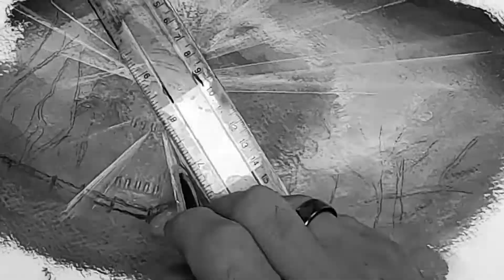LIT7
LIT7 STANDS FOR LIGHTING IN TOWER 7 IN THE FOG AT NIGHT. TOWER 7 IS LOCATED IN FORT MILES AT CAPE HENLOPEN STATE PARK LEWES, DELAWARE.